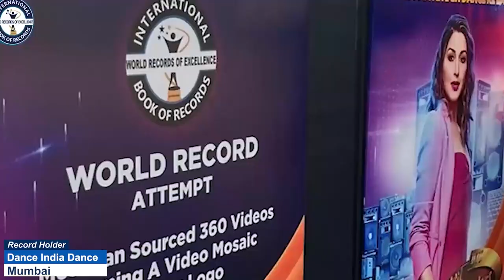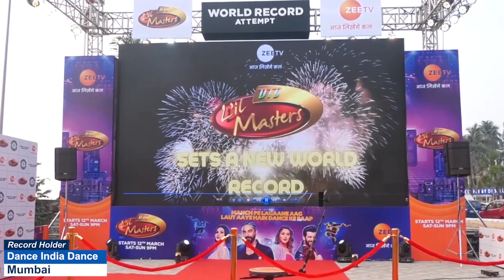YOUNGEST GIRL TO SOLVE 90 PIECE JIGSAW PUZZLE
The World Record of “YOUNGEST GIRL TO SOLVE 90 PIECE JIGSAW PUZZLE" is achieved by RISHIKA ARUN on 20th April 2022 from Pathanapuram (Kerala) India. 3 years 2 months 2 days old Rishika Arun solved 90 pieces jigsaw puzzle of disney cartoon characters and broke the previous record by 3 years 8 months 21 days old and has set a new world record for International Book of Records.